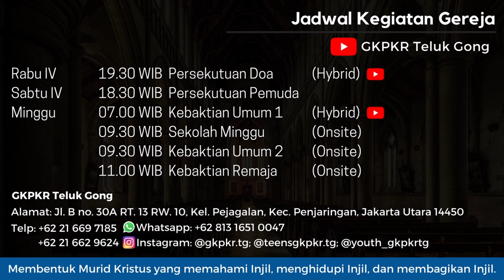Khotbah Minggu 18 Juni 2023 - Sudahkah Kita Menjalankan Peran Kita dalam Keluarga? - GI. Anky Hitro